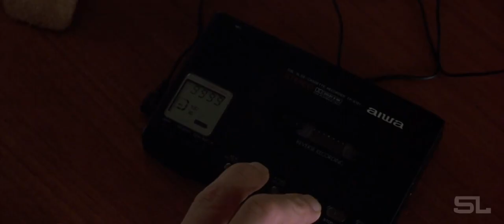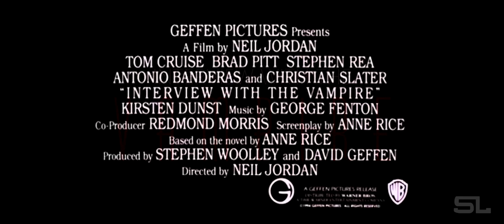Interview With The Vampire (Fan-Made) Modern Trailer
Video: Interview With The Vampire

Audio: Edith Piaf (James Murray) - Hymne à l'amour